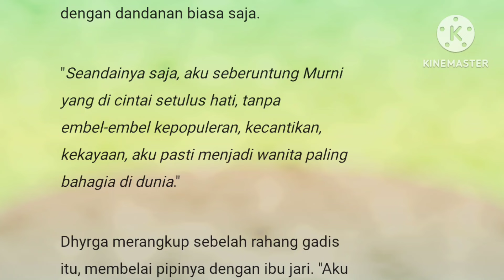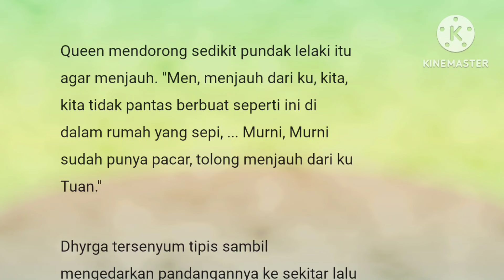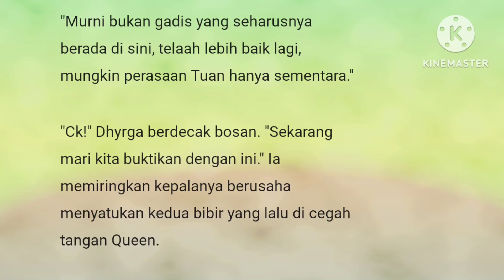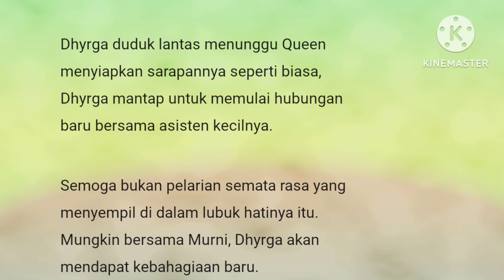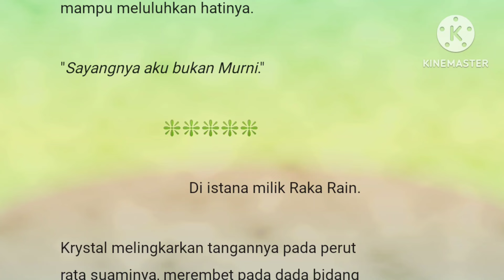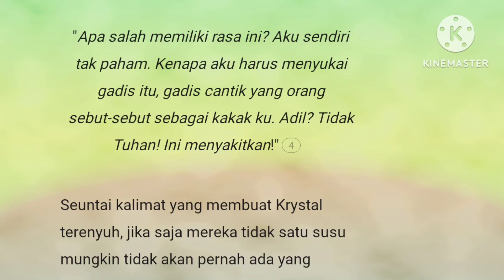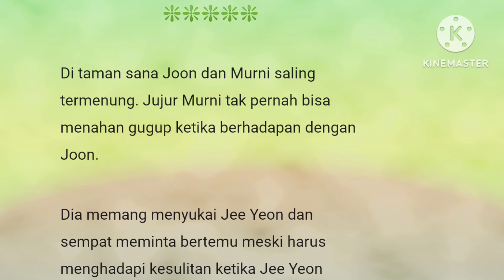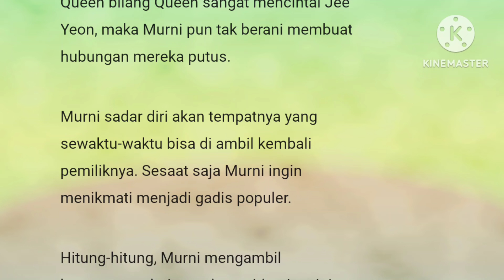Episode 21" Rahasia"